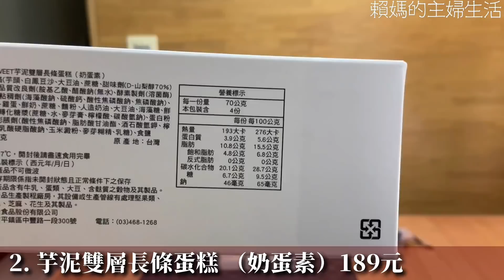全聯10天限定母親節甜點｜很多雷小心媽媽大發雷霆｜香草布丁起士蛋糕、芋泥雙層長條蛋糕、檸檬蜜柑乳酪派、芋泥玫瑰塔、芋泥布丁蛋糕盒｜［賴媽開箱］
👩‍🍳試吃評分：
1.香草布丁起士蛋糕 179元: 2.2/5
2.芋泥雙層長條蛋糕 （奶蛋素）189元: 2.2/5
3. 檸檬蜜柑乳酪派 195元: 4.2/5
4. 芋泥玫瑰塔（奶蛋素）：4/5
5. 芋泥布丁蛋糕盒（奶蛋素）：2.5/5

更多熱門影片：
▶️ 全聯母親節預購蛋糕開箱試吃
▶️ 全聯 X 一〇八抹茶茶廊｜媲美世界最濃抹茶冰淇淋，一秒置身日本靜岡🍵

看更多主題：
🍽賴媽吃全聯和超商